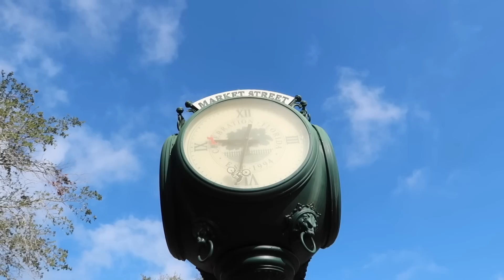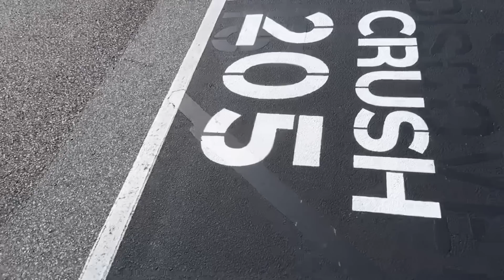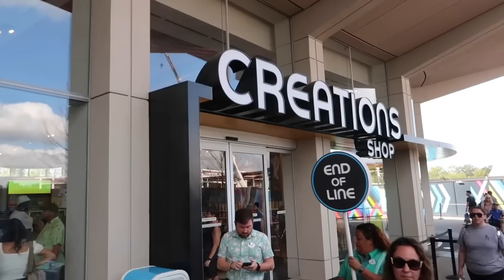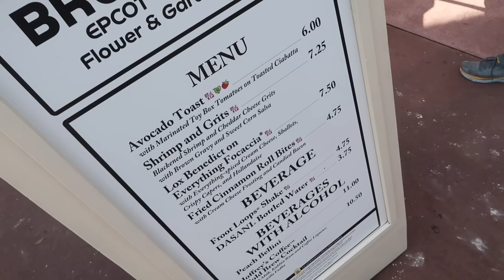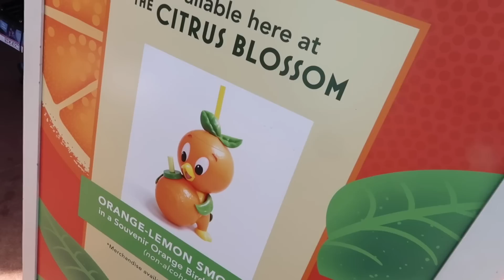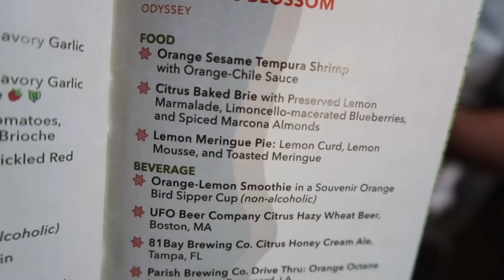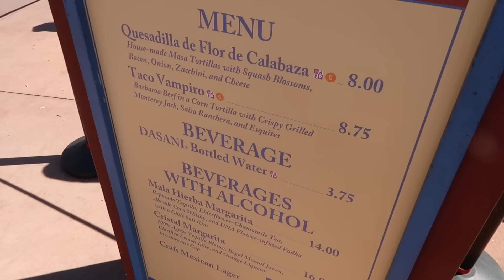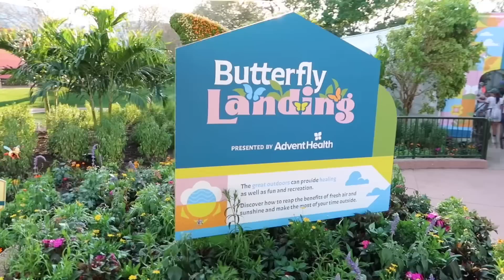Opening Day of EPCOT Flower & Garden Festival 2023 - Mandalorian Arrives at Disney World with Grogu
EPCOT Flower & Garden Festival 2023